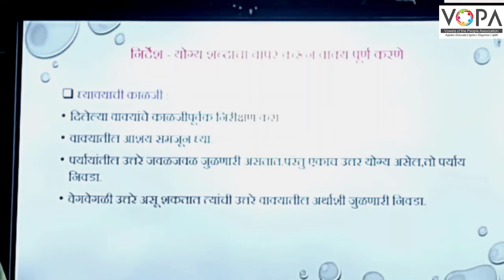५ वी | शिष्यवृत्ती | मराठी | योग्य शब्दांचा वापर करून वाक्य पूर्ण करणे | V1 | V-School